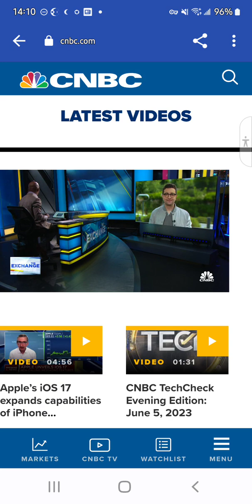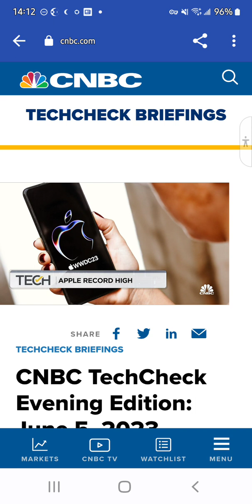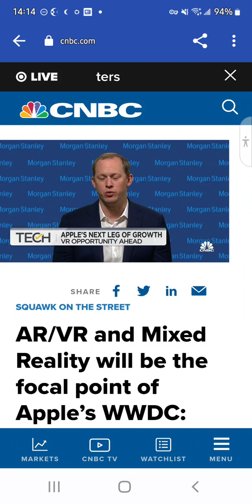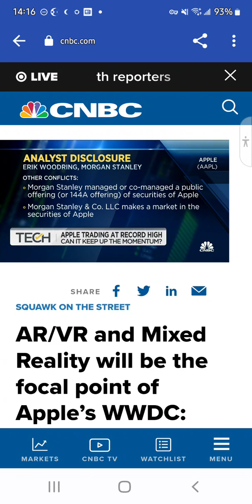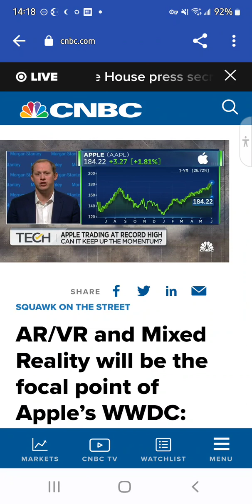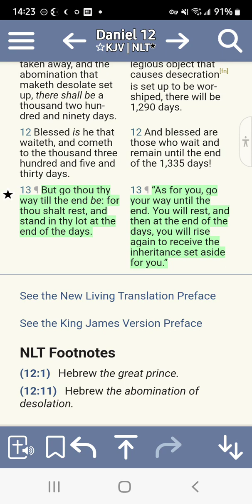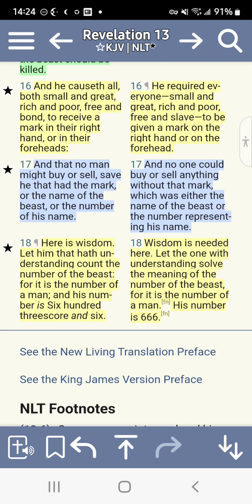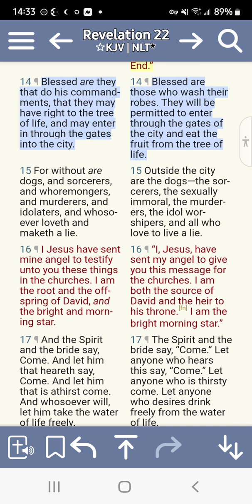knowledge shall increase